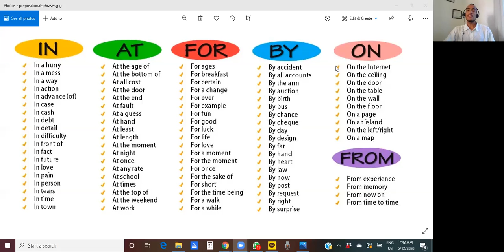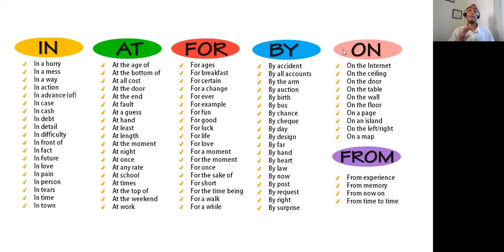"By"를 쓰기 전에 꼭 알아야할 영어 표현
By accident
By bus
By chance
By far
By law